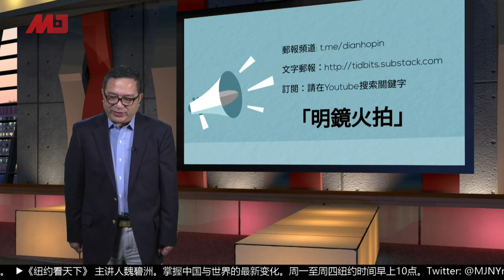薄熙来旧臣刘伟被破格重用；朱镕基爱将楼继伟提早退职，因他妄议中央（点点今天事 | 何频 20190405）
声援清华大学许章润教授的签名者超过了700人，勇敢者使我们的心死不了。
毕业於清华大学的楼继伟，日前被提早从社保基金理事长职务上退下，原定的访问日本计划也被取消。
这位朱熔基的爱将，三月份曾公开批评习近平的「2025中国制造」，也对运动式的经济政策不以为然。
刘伟以副部长之身，取代了楼继伟之职。而刘伟，曾经是薄熙来的「钱袋子」。
——何频（@nyhopin）

节目梗概

00:53
楼继伟：朱镕基弟子意外卸职

清华大学这几天好像成为大家的非常热门的关键词，因为刚刚又有一位清华大学的毕业生受到了处罚。这个人你也可以说不是处罚，你也可以说跟清华大学没有关系，但是他确确实实是毕业于清华大学——1978年考入了清华大学的计算机系，这个人大家都知道，他叫楼继伟，是一个正部级的官员。

他的原籍是浙江义乌，年轻的时候参加了解放军，后来从部队离开以后进入了首钢，1978年考入了清华大学。本来学的是计算机，但是后来很快他转为了研究经济，进入了当时吴敬琏先生领导的整体改革的课题小组。楼继伟因为当时候参与中国社科院研究生院的研究工作，当时候研究经济的学者比较少，所以使他这样一位年轻的学者比现在的很多的博士生硕士生有更多的机会去参与一些时政的研究或者是参与中共最高层的决策。

当时候他在社科院期间，就已经得到了其后不久在中国政坛上担任的关键性角色的朱镕基的注意。楼继伟毕业以后进入了国务院的办公厅——办公厅在一定程度上不但是一个权力的枢纽机构，同时也是国务院的决策的一个智囊系统。他在办公厅的调研组下面的一个小组叫财经领导小组——财经组的调研工作。他当时候春风得意，35岁的时候就参加了著名的「巴山轮」游轮上的会议，当时与会的人都是一些重要的经济学者和后来在中国经济领域扮演了决策者的角色。

吴敬琏和朱镕基有非常渊远的关系，朱镕基后来一步一步地升职，到了上海以后，楼继伟也去了上海，在上海的经济改革办公室工作了一段时间。后来朱镕基回到北京，楼继伟就成为了朱镕基团队里最受重用的经济学家，一个经济型的官员。为了培养他，把他放到了贵州省当了副省长，离任以后回到北京担任了一些职务——但是其中有一个职务担任的时间也太长了，财经部的副部长，长达九年时间。在后来李克强选择财政部长的时候，朱镕基在最后的时候还是起了关键性的作用，楼继伟成为了新任财政部长。

06:54
楼继伟对习近平的微词

楼继伟公开的言论很多，私下的批评更多。今年最著名的一个批评言论就是在两会期间，他公开接受了香港《南华早报》的访问说：一开始我就批评2025中国制造，这样一种顶尖的科技的发展，你很多领域是具有不可预测性，你制定这么一个计划完全是浪费纳税人的钱。这样一个计划大家都很清楚，是习近平主导的强国梦的很重要的一部分，要把中国从制造大国变成一个制造强国的大梦。因为这样不仅是浪费中国纳税人的钱，不仅是有可能根本就对未来高速变化的领域的科技发展做了很多错误的判断，而且很重要的是，这样一种强力的政府行为会对世界上的市场、世界上的科技发展加强了政府干预的色彩，这样一种干预会对市场产生很大的扭曲作用。

在早几个月的时候，川普总统在推特还是在一次什么活动中公开透露出来说，中国放弃2025了。当时大家都觉得匪夷所思，怎么会放弃2025呢？这是习近平钦定的一个大的项目啊，怎么能提不了了呢？觉得川普是不是吹牛。结果在今年的两会上，李克强在他的政府工作报告里头真的没有提2025。但是大家都知道，这样一个习近平所钦定的庞大的充满着雄心壮志的强国计划，不会轻而易举没有，它可能只是隐藏在后面不提而已，或者只是做而不讲，完全不实行是不太可能的。但是，能够对习近平的这样一个计划进行公开批评的中共高级官员那就是楼继伟一人。

09:54
习近平：有权任性

这一次他被免去理事会职务——其实也不是刚刚免去的，在三月份的两会期间，楼继伟的职务就被拿掉了。为什么人们对这个职位的异动没有那么大的注意呢？是因为楼继伟已经68岁了，而且他已经担任了全国政协外事委员会的主任委员，也就是说，继续在政协当他的正部级官员的这么一个职位。但实际上这是一个意外，为什么呢？因为社保基金的理事长，从刘仲藜、戴相龙、项怀诚、谢旭人到楼继伟，都是由正部级的官员担任。而且，这个职位掌握的资金之多，事情之复杂，任务之重，一个副部级是扛不上的。所以这一次没有等到新的财政部长退下来，而是让一个副部级的刘伟来担任理事会——这就是最高层匆匆忙忙作出的解除楼继伟职务的决定。

刘伟是财政部的一个副部长，是从四川学财经的这么一位基层干部。有趣的是他曾经在重庆市担任过财政局局长，属于薄熙来在重庆的一个重要的官员。他跟薄熙来的这样一种上下级关系，并没有影响到后来他继续地被重用。这一次突然把他提拔取代楼继伟的角色，也就显出来了这一次的职务调整的匆忙性；也显示出来薄熙来的一个旧臣得到了重用，而朱镕基的重臣楼继伟被拿下来了。所以，习近平的权势具有一种比较强势的作风——你是什么朱镕基的弟子又怎么样？朱镕基的下属又怎么样？你是有改革派名声的部级官员又怎么样？叫你下来就下来；那薄熙来的旧臣又怎么样？我要用他就用他，要把他送到监狱就把他送到监狱——挥洒自如的习近平在权力场上确实是一个高手。

何频 Twitter:(@mjtvhopin)
点点今天事 Twitter:(@TidBitsHopin)

相关资料：

中国新闻 | 中国文娱节目要挨整，传媒监管局大抓典型；李克强讨厌的楼继伟退了，薄熙来的旧部获提拔（20190404）

明镜之声｜楼继伟丟官原来是因为批了习近平？中美贸易谈判下一个目标是中国网络安全法；当民众的恐惧变成了统治者的恐惧（20190401）

财经全观察 | 全军：许章润喊出人民恐惧与期待，官方强打压显露焦虑和撕裂（20190404）

明镜编辑部 | 陈奎德 陈小平：习近平唱红反右，许章润事件或引发新摊牌（20190402）

点点今天事 | 何频：习近平身体很差是新的希望？李克强真病还是装病？2025制造躲到什么地方了？（20190306）

明镜要报 | 五四百年纪念大降格！习总防有人借题作乱；新设传媒监管局，中宣部正式当警察；李克强讨厌的楼继伟退了（20190405）

03：00 专栏节目**（周日）
08：00 历史明镜（人生之中）（周六和周日）
09：00 中国的陷阱与困境（周六日一二三）
10：00 纽约看天下（周一至周四）| 华盛顿（周五）| 伦敦看天下（周六）| 迪拜看天下（周日）
11：00 网言网事（周一）| 明镜编辑部（周二至周四）| 大事小评（周五）| 明镜书刊（周六）
15：00 南央讲故事（周日）
21：00 今天大新闻（周一至周五）
23：00 财经全观察（周一二四五）| 天下看北京（周三）
不定时：点点今天事（每日）
不定时：文革史记（周日）
**专栏包括：刘仲敬思想和友渔读书

04：00 中国新闻
06：00 今日华尔街
07：00 全球新闻连报（每日）
16：00 中国新闻
18：00 华尔街导报
19：00 明镜要报（每日）